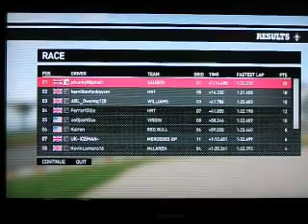Arl F5 Round 1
Arl F5 round 1 Aussie Gp